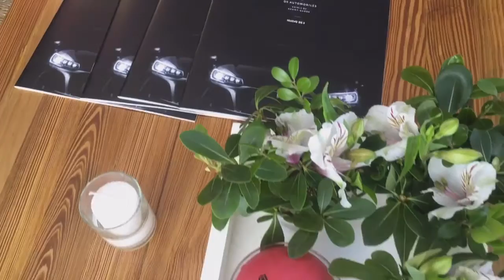The Polo Channel # Washington Polo Team - DS Automobile